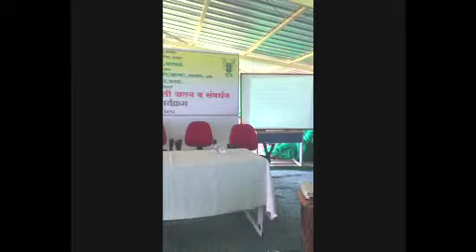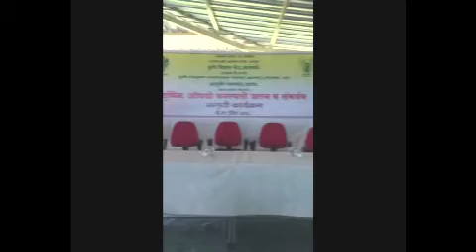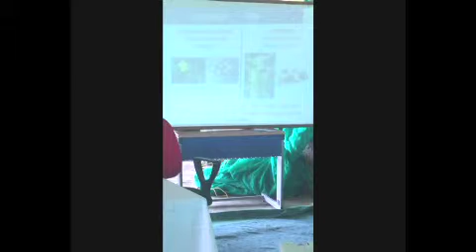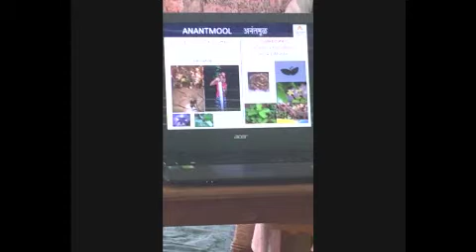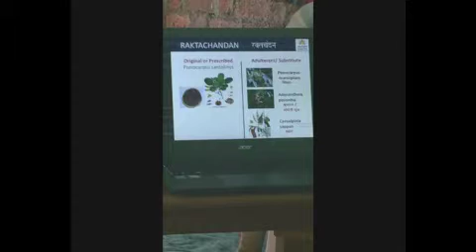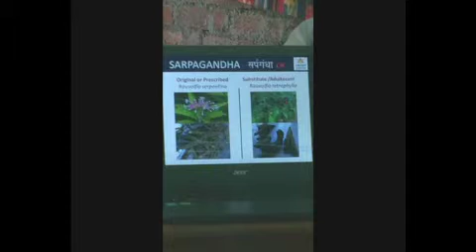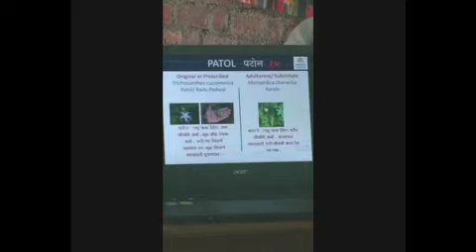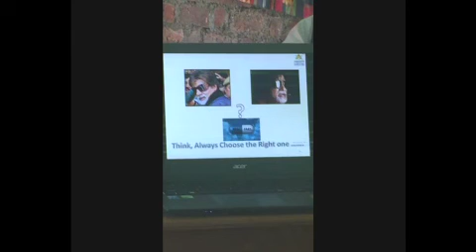औषधी वनस्पती लागवड भाग १ by Dr arvind kadus वैद्य अरविंद कडूस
औषधी वनस्पती लागवड का करावी ? कशी करावी? अडचणी काय येतात ? औषधी वनस्पती मध्ये भेसळ काय होते ? कोणत्या देशात कोणत्या वनस्पती येतात?  ayurvedic medicine cultivation